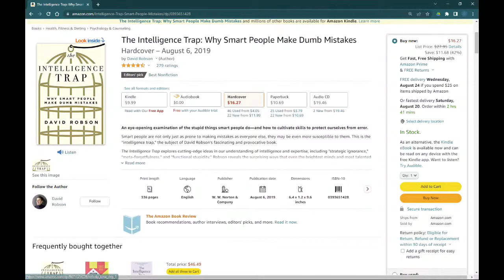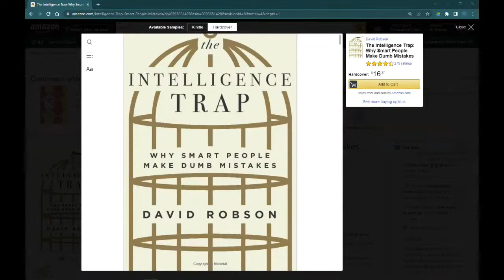The Intelligence Trap with Nick Johnson | TMR 394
The Masonic Roundtable is continuing their TMR Alumni month! We continue this series with Knight-emeritus Nick Johnson to chat with us about how the concept of the Intellgence Trap, what it is, examples of the same, and how to avoid this!

If you enjoy what we do here at The Masonic Roundtable and would like to gain exclusive access to special content and perks, please visit: